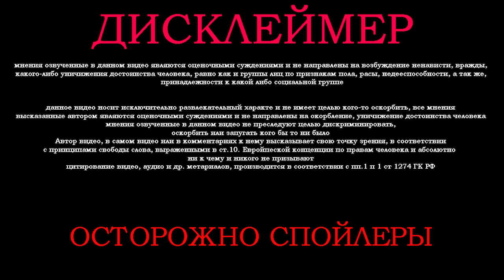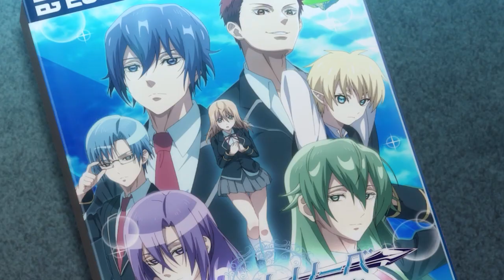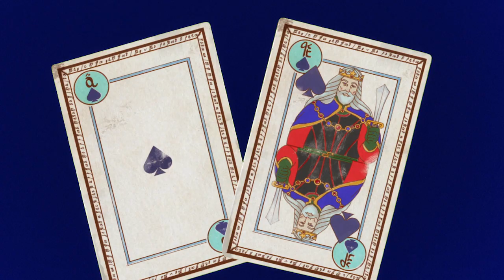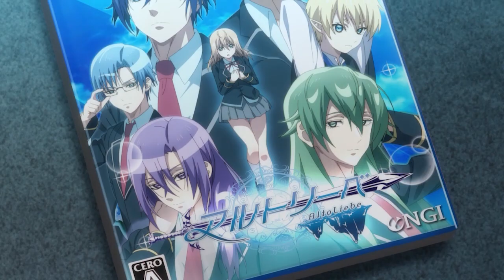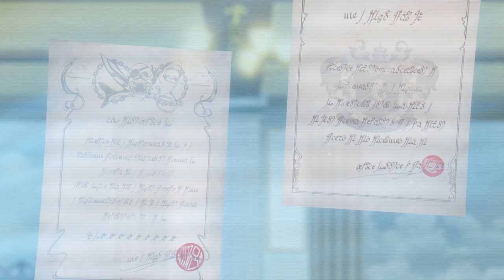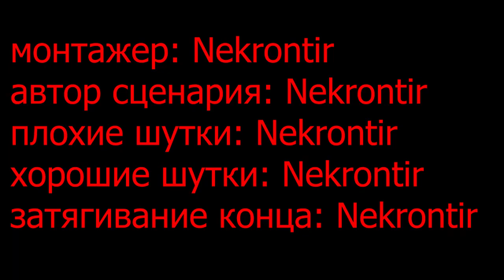ОБЗОР Мир отомэ-игр — это тяжелый мир для мобов (часть 2)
Обзор выполнен акредитованным БОЖЕСТВЕННЫМ АНИМЕ ЭСТЕТОМ, высказываем мнения в комментариях и на стриме по ссылке в конце.
Онгоинг лета 2022 года.
Краткое содержание части: Леон продолжает свои приключения в надежде не продвинуться в дворянском тутуле, и начинает прибирать за собой результаты вмешательства в изначальный сюжет отомэ игры

музыка на заднем плане из игр: Готика, Герои меча и магии 3, Disciples 2, Kingdom Come: Deliverance, Zanzarah и т.д.